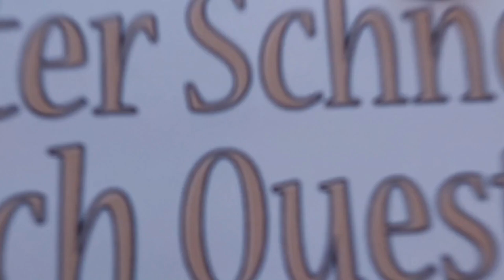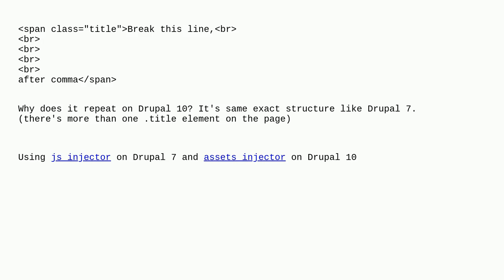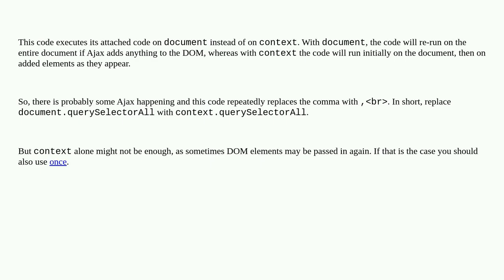Drupal: Behavios scripts do not work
Behavios scripts do not work

A special thanks goes out to the community

  javascript 10